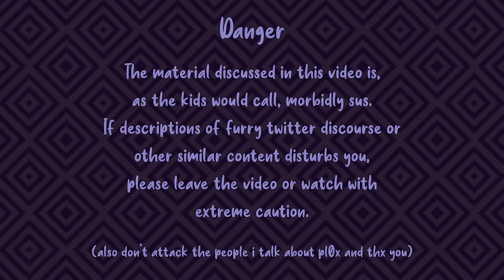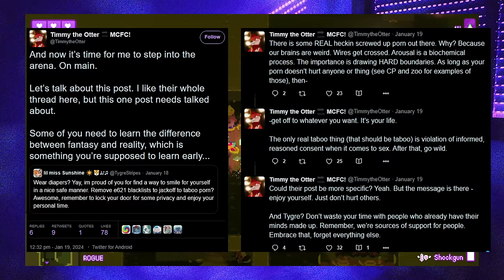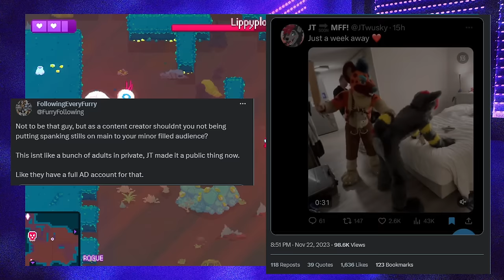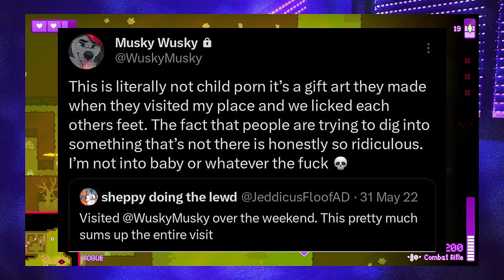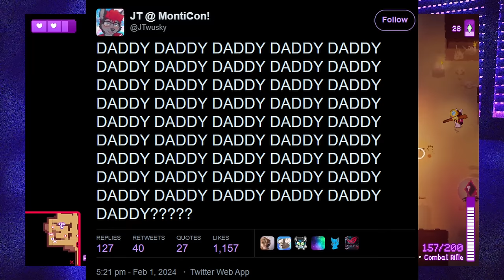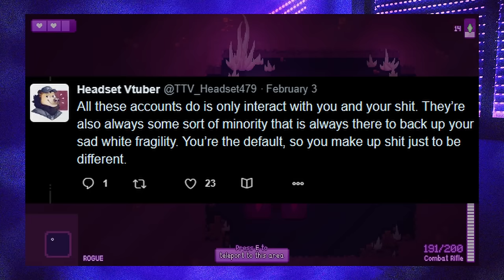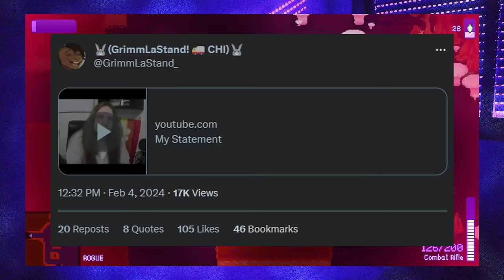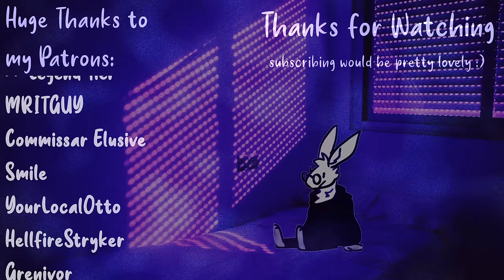JTWusky and the "FurryFollowing" Drama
i must be the reason why, you have given up your smiles

Chapters:
0:00 disclaimer
0:07 intro
2:05 background
7:06 paddle spanking
10:53 cub drama day 1
18:13 cub drama day 2
19:38 cub drama day 3
27:17 cub drama day 4
29:21 outro